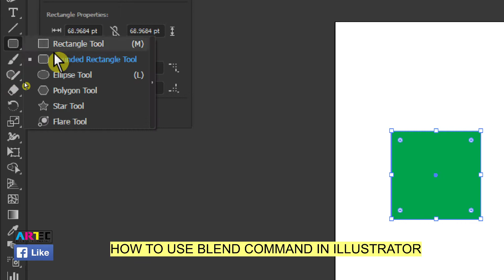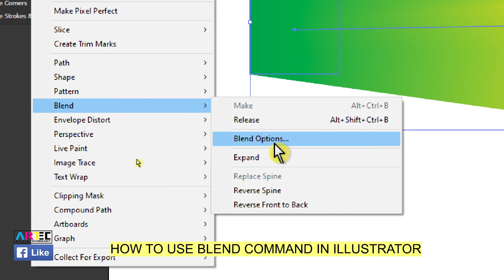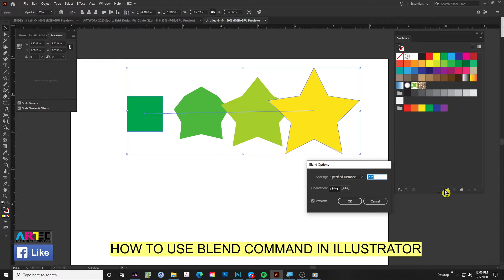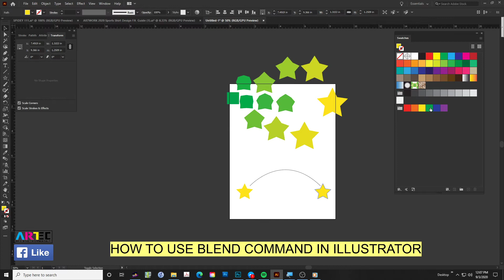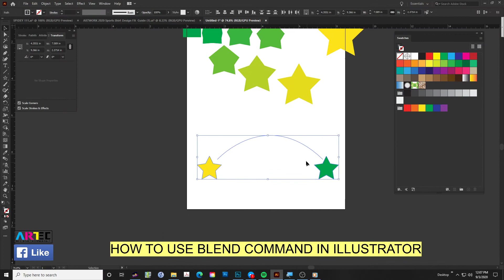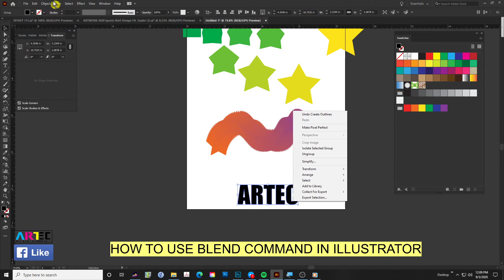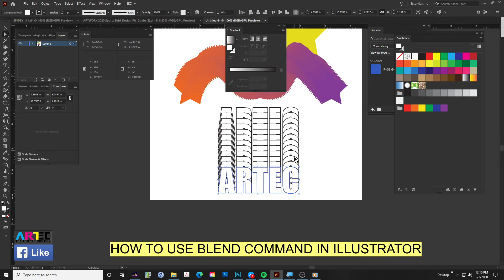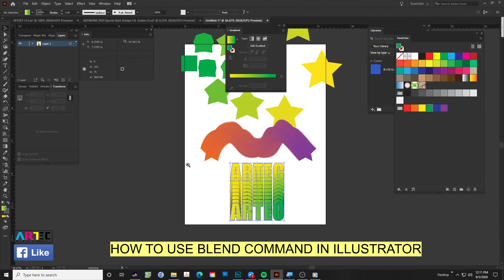ADOBE ILLUSTRATOR: HOW TO USE BLEND COMMAND IN ILLUSTRATOR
BLENDING IMAGE  USING ILLUSTRATOR